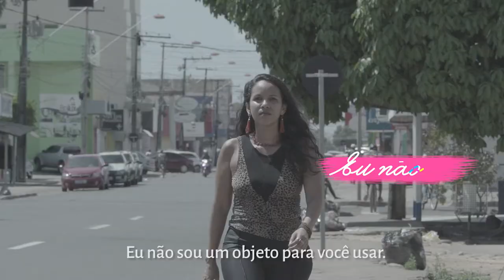Em Roraima, três jovens mulheres lutam contra o preconceito e buscam seus sonhos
Victoria Mast é venezuelana. Naomi Shamavu veio da República Democrática do Congo. Karen Barroso é brasileira. São três jovens mulheres que vivem em Roraima, buscam superar o preconceito e lutam para alcançar seus sonhos.

Conheça suas histórias na campanha do Fundo de População das Nações Unidas (UNFPA) e da Rede Acolher, com apoio da Agência da ONU para Refugiados (ACNUR), da Organização Internacional para as Migrações (OIM), do Escritório de Direitos Humanos da ONU (ACNUDH) e da ONU Brasil.